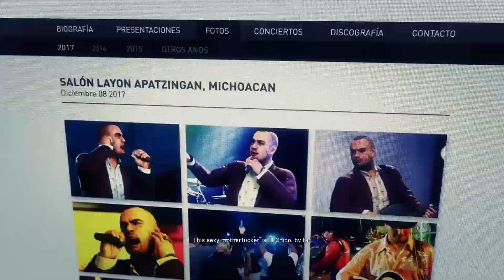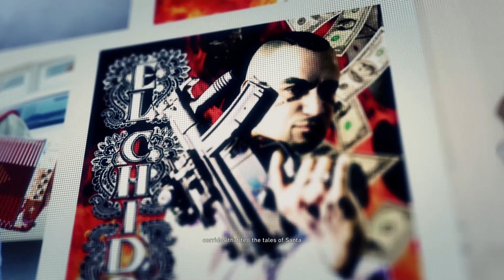Ghost Recon: Wildlands - MALCA: EL CHIDO (COMPLETE) - Gameplay Walkthrough - Part 7 (PS4)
Ghost Recon Wildlands Gameplay Walkthrough Part 7 has no commentary and includes the Malca Territory with the complete Campaign Missions for “El Chido” on the PS4. This Ghost Recon Wildlands Walkthrough Gameplay includes story missions, cut scenes and in-game characters. Domo Ubisoft.

This story mission guide will help you beat El Chido and take over the Malca Territory.

“Tom Clancy's Ghost Recon Wildlands is an open world, tactical shooter utilizing a third person perspective with an optional First-person view for gun aiming. Players play as members of the Ghosts, a "fictional" elite special operations team in the United States Army. The game will not feature the futuristic setting used in Advanced Warfighter and Future Soldier, but will instead adopt a modern-day setting, similar to the original Tom Clancy's Ghost Recon. As a result, the equipment featured in the game will be based on weapons and gear commonly used by military forces around the world. However, the game will feature some original equipment, such as drones that can be used to tag enemies and show objectives. These drones have limited abilities until upgraded.

The game will be the first entry to feature an open world, which includes nine different types of terrain, such as: mountains, forests, desert, salt flats, and will introduce a dynamic weather system as well as a day-night cycle. Completing missions during daytime allows players to spot enemies easily, while completing missions at night grants players a tactical advantage, as the night offers players better concealment. Players are tasked with making observations before carrying out missions. A variety of vehicles, such as dirt bikes, helicopters and dune buggies, will feature in the game. Wildlands will feature side-missions, unlike its predecessors.

When completing missions, players can reach the location where the mission starts through a variety of ways. Players can parachute from a helicopter, walk overland, or drive towards their objectives. Players are allowed to use multiple ways to complete objectives, such as utilizing stealth, melee combat, or using the long-ranged or short-ranged weapons provided in the game. Between missions, players are free to explore the game's world, and the game will feature outposts that can be taken down by players. Players can grab enemies at close range with one hand for defense, while using the other hand to shoot.

When not completing missions, players can interact, and build friendly or hostile relationships with other non-playable characters, such as the citizens, officials or the rebels of the world. These interactions require strategy, as interactions will bring consequences and impact the game's world, and change how players can achieve their objectives. Players can also gain experience points to level up. The playable character can be customized, and loot found on enemies' corpses can be equipped by player characters. Weapons and gear can be upgraded as well. According to the creative director of the game, the AI of the game will be unscripted and will have their "own motivations and agendas".

The game will feature co-operative multiplayer, in which players can be joined by up to three other players to explore the game's world and to complete campaign mission. The game can also be played solo, in which the player will be accompanied by three AI teammates, which the player can give orders to.
Various types of firearms appear in the game some including the AK-47, Desert Eagle, Mk 14 Enhanced Battle Rifle, SPAS-12, SIG Sauer P227, H&K USP, Beretta M9, SR-25 and the FN Five-seven to name a few.”
Wikipedia

ESRB Rating: M for Blood and Gore, Intense Violence, Partial Nudity, Sexual Themes, Strong Language, Use of Drugs
Genre: Tactical shooter
Mode: Single-player, multiplayer
Developer: Ubisoft Paris, Massive Entertainment, Ubisoft Annecy, More
Publisher:  Ubisoft
Platforms: PlayStation 4, Xbox One, Microsoft Windows